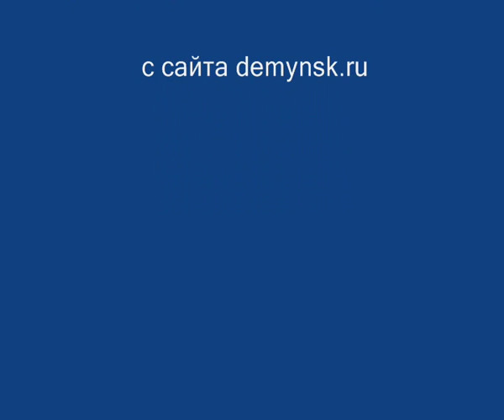С чего начинается Родина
Тухашвилли Радислав